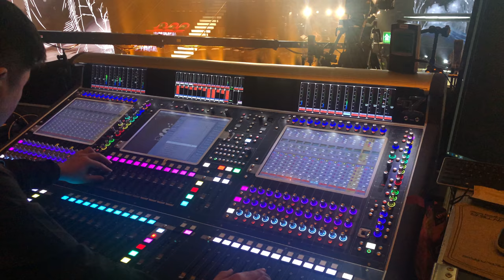李荣浩- 爱我还是他solo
中国好声音LIVE现场
现场彩排跟录制完全一样，不需要任何的修饰，最后李荣浩的吉他玩的太牛了！